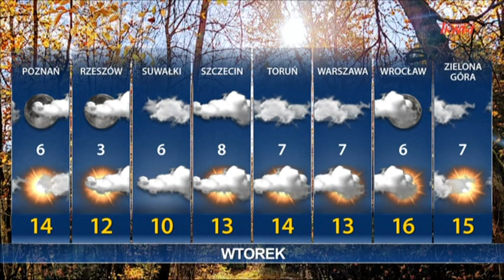Informacje Dnia 07.11.2022 [16.00]